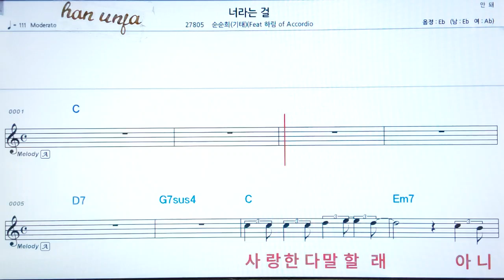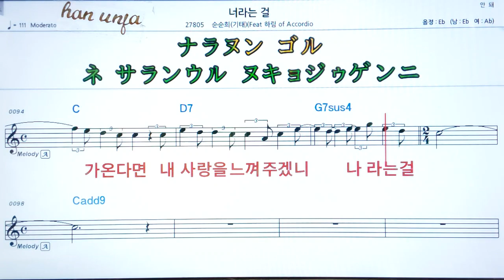💖너 라는걸/순순희 👍MR,가라오케 악보 코드 가사 ,Karaoke반주